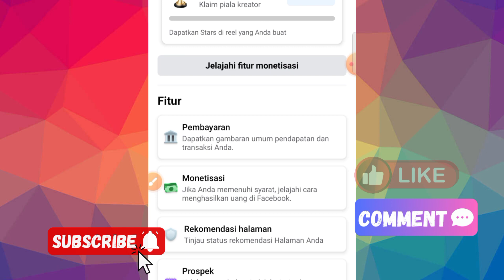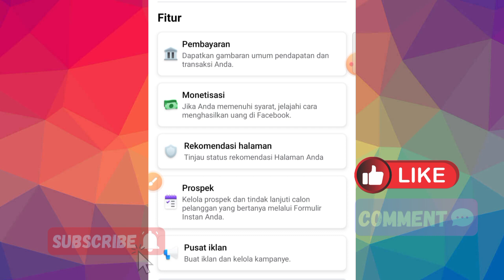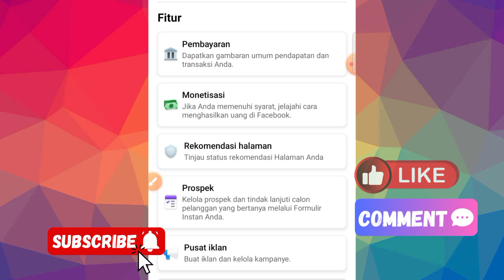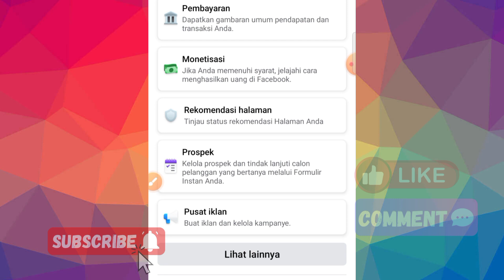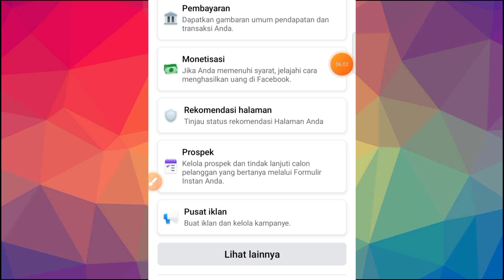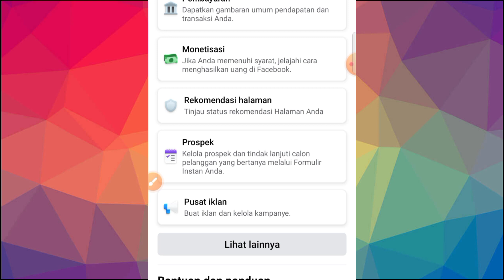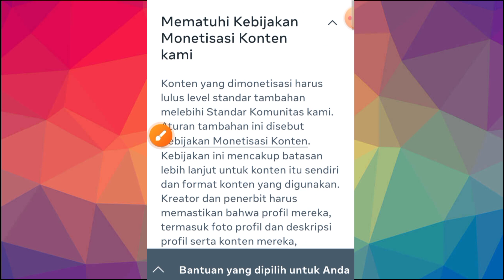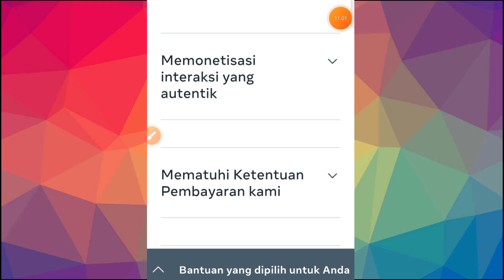Kreator Facebook Wajib Tau ! Pelanggaran Facebook Bukan Hanya Dari Vidio Saja Cek Penjelasannya